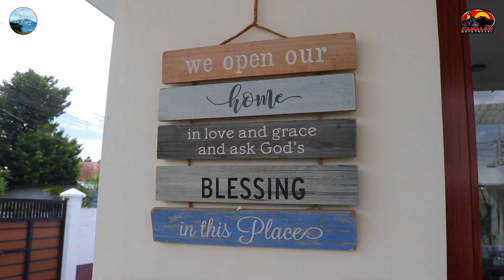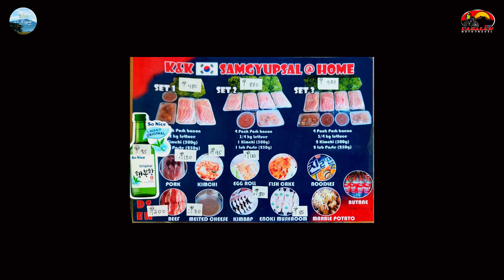El Royale Exclusive Resort | Mexico Pampanga